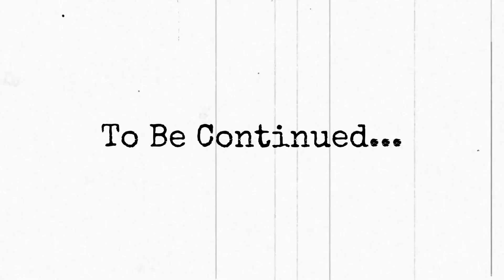Blind Love Part 3 | English story | Learn English | English animation | English With Mr.D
Welcome to the channel “English with Mr.D”! This is a place for those who love learning English and want to improve their skills on their own. Join us to enhance your English proficiency and open new doors for your future career.
Wish you successful studies and have fun!